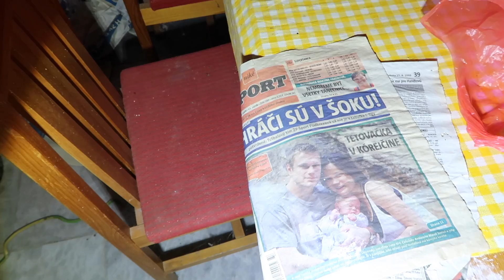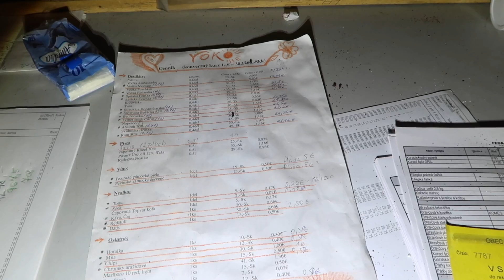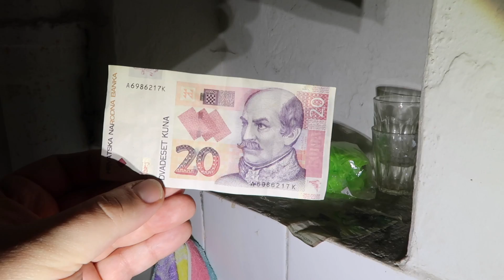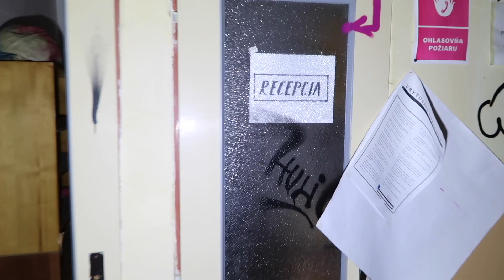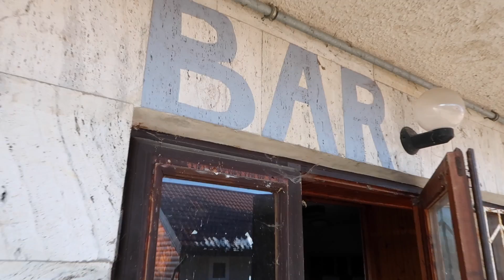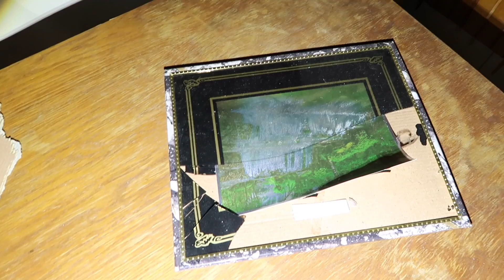Domaša - 🏚Opustený hotel YOKO - Našli sme tam peniaze💰 ft. Ivan Donoval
Domaša trip s Ivanom Donovalom, kde sme navštívili opustený hotel Yoko a prekvapilo ma, že sa tam nachádzali peniaze
Podporte tvorbu a uvidíte lepšie a zaujímavejšie videá:

Dávid Urbex

POŠLI TIP NA OPUSTENÉ MIESTO!

Stav objektu ku dnu: 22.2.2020
Kamera: Canon G7x mark II
Hudba: Marcelito Rečinský